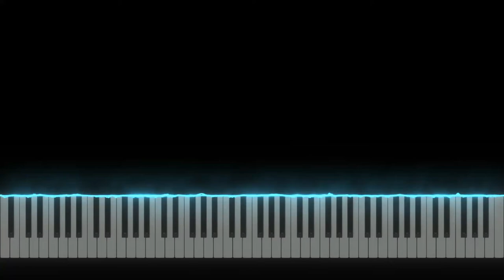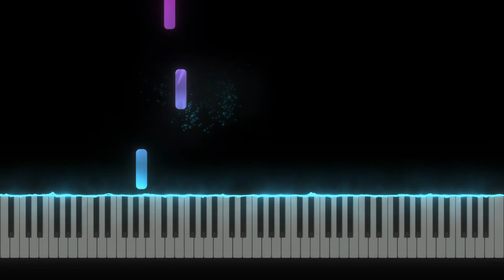Nookway - Animal Crossing [Piano tutorial] (Sheet Music+MIDI)